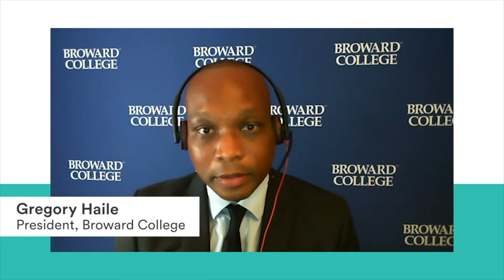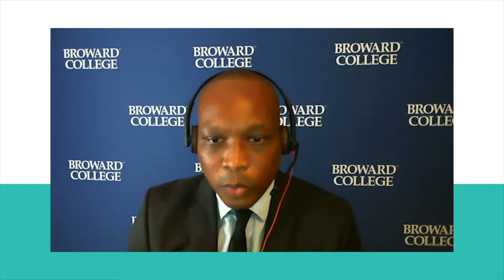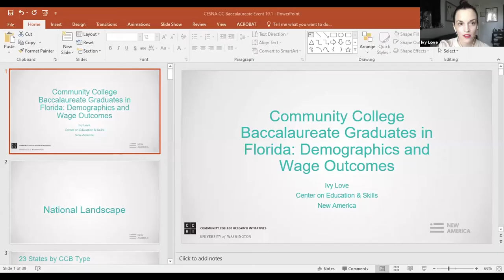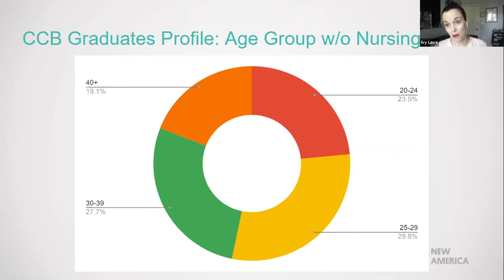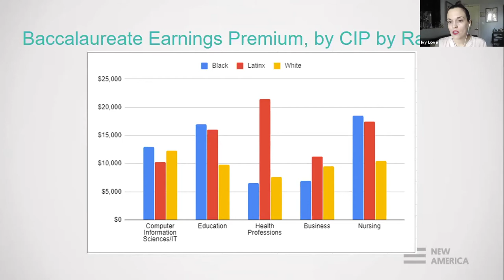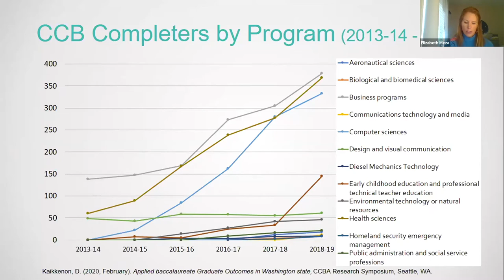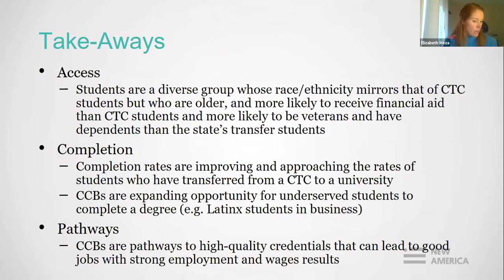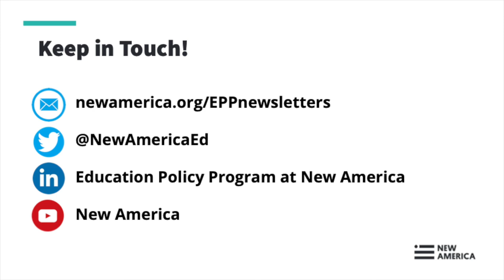Community College Bachelor's Degrees: An Equity and Economic Recovery Strategy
The country faces a reckoning with systemic racism and an economic crisis fueled by the ongoing coronavirus pandemic. At the same time, jobs created in the recovery from the Great Recession were much more likely to require a bachelor’s degree than the jobs that were lost. Yet research tells us that minoritized people of color are disproportionately less likely to have a bachelor’s degree than white peers and face stubborn income and wealth gaps.

The community college baccalaureate (CCB) could be a part of the solution. Twenty-three states now authorize at least one community college to confer bachelor’s degrees, with six joining this group in the last three years. The lower cost and local labor market relevance of these bachelor’s degrees makes them a key way to address economic inequity and the increasing credential requirements likely to occur in the recovery from our current recession.

In spring 2018, the Center on Education & Skills at New America (CESNA) and Community College Research Initiatives at the University of Washington embarked on an ambitious research agenda on CCB degrees. Our work has culminated in a number of publications and presentations, from a CCB state policy guide to analysis on labor market outcomes of CCB graduates in Washington and Florida.

Please join the Center on Education & Skills at New America from 2–4 p.m. ET on October 1st for a virtual public event in conjunction with the publication of our latest research. We’ll hear leader perspectives on the value of the CCB, research presentations from our team, and a live panel of CCB students and recent graduates speaking about their experience in these programs.

Agenda:

Round-Robin on the State of the CCB

Anthony Carnevale, @georgetownCEW
Director, Georgetown Center on Education and the Workforce

Sameer Gadkaree, @Gadkaree
Senior Program Officer, Joyce Foundation

Gregory Haile, @bc_president
President, Broward College

Holly Zanville, @hollyzanville
Strategy Director for the Future of Learning and Work, Lumina Foundation

Additional speakers TBD

CCB Research Presentation

CCB Student and Graduate Panel